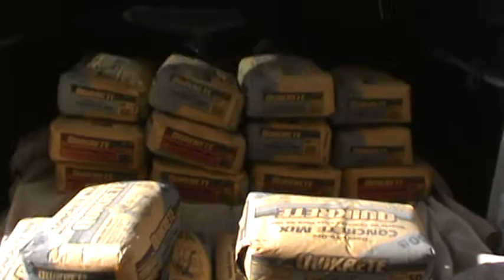OWNING YOUR OWN BUSINESS - KRAZY45CAT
BEHIND THE SCENES OF RUNNING MY OWN STORE . IT NEVER ENDS . THIS IS ONE ITEM I WISH I DIDN'T SELL :)  660 LBS OF CONCRETE MOVED TWICE . GONNA FEEL THAT IN THE AM :)